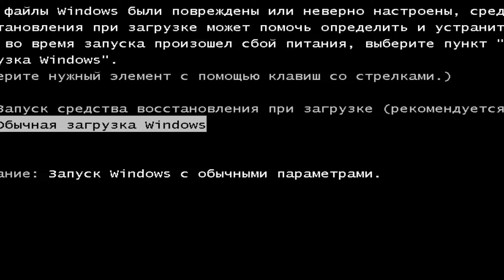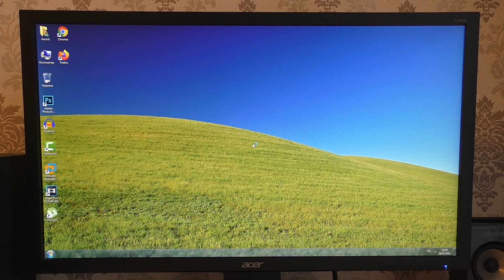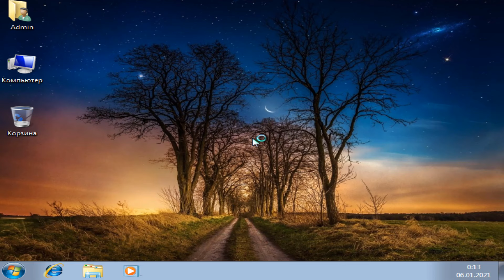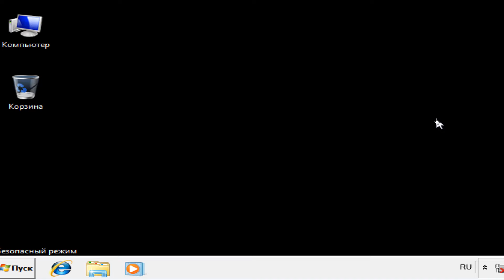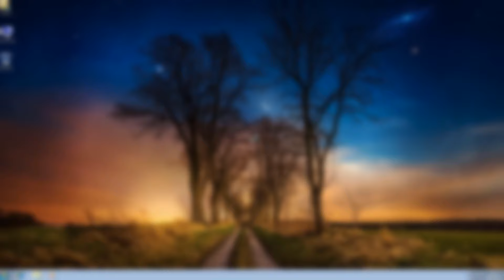Восстановление после ошибок Windows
При включение компьютера появилось сообщение: Восстановление после ошибок windows.Система windows не запускается. Возможно, это является следствием последних изменений оборудования или программного обеспечения.Если фаилы windows были повреждены или неверно настроены, средство восстановления при загрузке может помочь определить и устранить проблему. Если во время запуска призошел сбой питания, выберите пункт "обычная загруска windows"
Запуск средства восстановления при загруске windows(рекомендуется)
Обычная загруска windows
Если проблемы будут обнаружены, средство восстановления запуска исправит их автоматически.Во время этого процесса компьютер может быть несколько раз перезагружен.Восстановление после ошибок windows 7 отключить.Windows не может автоматически устранить неполадки этого компьютера.В чем причина отказа запуска Windows 7 на компьютере?Средство восстановления при загрузке автоматически устраняет проблем.Восстановление запуска windows 7 не заканчивается.Полностью отключите питание компьютера или ноутбука, после чего вам нужно будет снова включить. Теперь, когда вы запускаете компьютер, продолжайте нажимать клавишу F8.Восстановление после ошибок windows 7 что делать.Восстановление после ошибок windows не работает клавиатура.Как восстановить Windows 7 если не загружается.При запуске компьютера открывается восстановление запуска.Отключить восстановление системы windows 7 при загрузке.Восстановление запуска windows 7 не заканчивается.Windows 7 не загружается? Как восстанавить работу системы.Бесконечное восстановление запуска windows 7.Средство восстановления запуска проводит диагностику системы очень долго что делать.Запуск средства восстановления при загрузке не работает.Не запускается windows 7 восстановление запуска